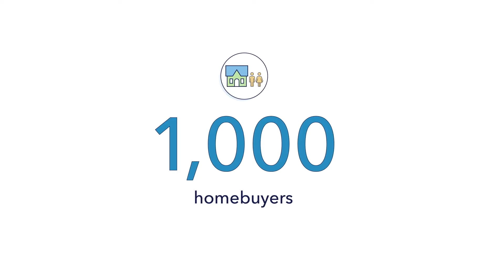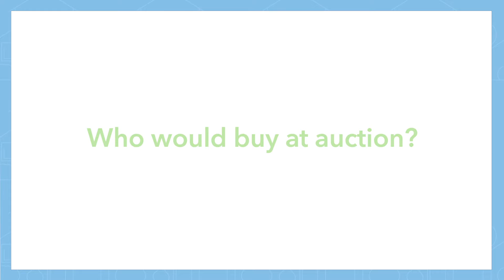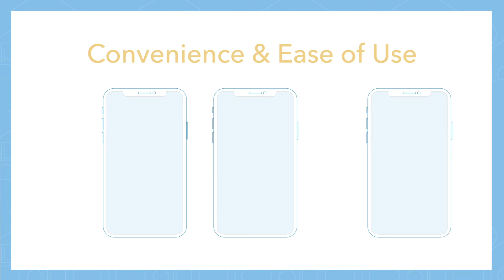2022 State of Homebuying Report - ServiceLink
Learn how today's buyers are adapting to the ever-changing, fast-paced housing market with ServiceLink. Produced by Apple Box Studios.

About Apple Box Studios:
Located in the historic Strip District of Downtown Pittsburgh, we design, develop and deliver communication tools, programs and marketing campaigns that help our clients grow. As a full-service ad agency, our work can take an infinite number of shapes and sizes. Yet, everything we do is shaped by one thing: the human sensibilities of your audience.

Since 2002, Apple Box Studios has worked closely with many of the leading companies and institutions in Pittsburgh. Every day, with every project and every line-item, we strive to create well-branded messages that effectively differentiate our clients in the marketplace.